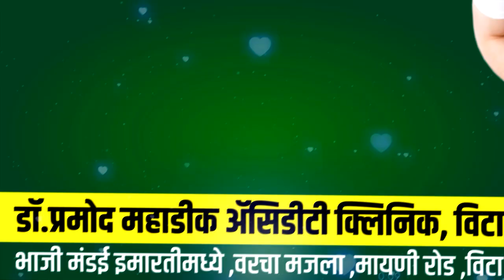विट्याच्या तहसिल कार्यालयात कोरोनाचा प्रवेश ।। वज्रधारी न्यूज ।।